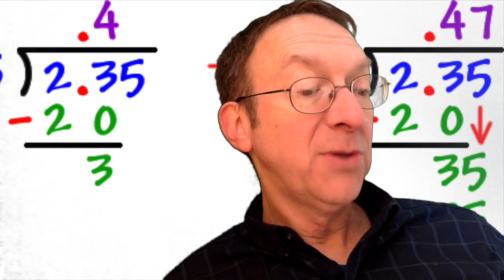Mr McCoy's Weekly Log 23